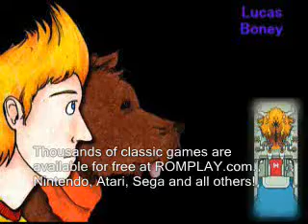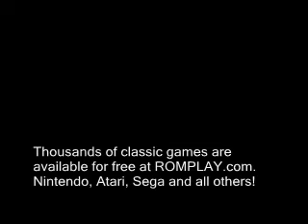Mother 3 - Chapter 7 - Episode 5